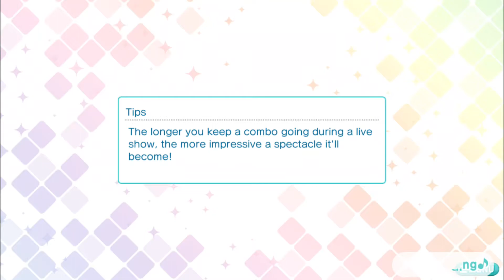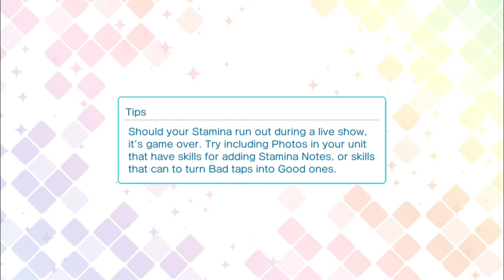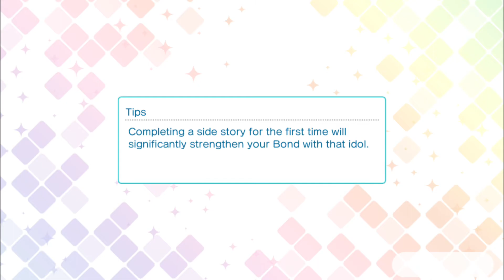suffering, yes. UR's? no. BUT HEY NEW SR'S || Shining Live 3rd Anniv.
if i see ONE MORE PERSON get one of those new URs from the free step, i will eat ALL of your toes.